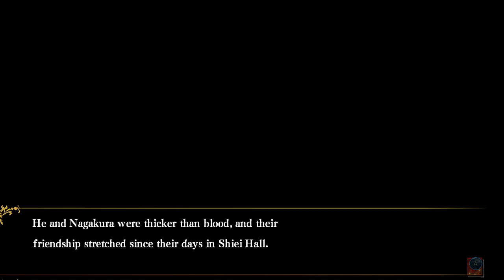Oh My God It's Happening! :O ~ HAKUOKI: EDO BLOSSOMS [SANOSUKE] ~ Part 7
I'm still in shock that this actually happened but aaaaahhhhhh! I'M DEFINITELY MORE THAN OK WITH THIS!!!

*~* This remastered telling of the beloved visual novel Hakuoki series is a continuation of the Hakuoki™: Kyoto Winds story and focuses on the story set in Edo, the second part in this two-part series. Fighting alongside the Shinsengumi, the young Chizuru will romance the famous warriors of Japan's Bakumatsu period through a series of engaging stories and dramatic events. Delve deeper into the hearts and secrets of each warrior bachelor as you explore the world of Hakuoki and navigate its intertwining, branching narratives to unlock multiple endings. Find true love in the journey to Edo – your choices decide your fate! *~*